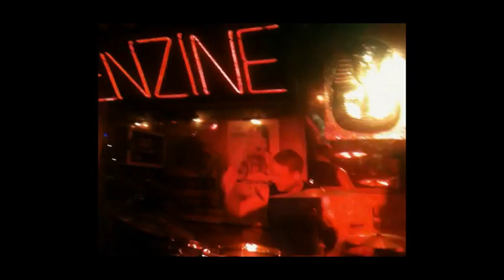LTBR Interview Wizard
The Interview with Wizard that took place on Friday the 13th of Januar @ the Benzinebar, Groningen. It was broadcasted on Januar 19th 2012 on Let There Be Rock.